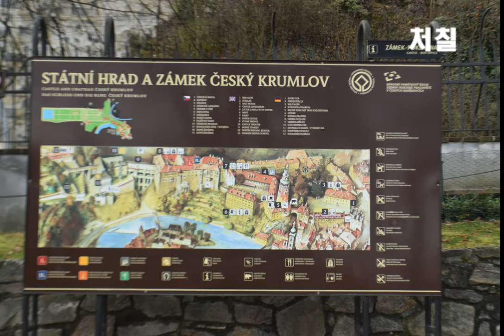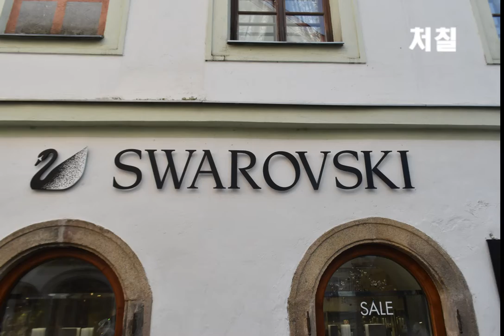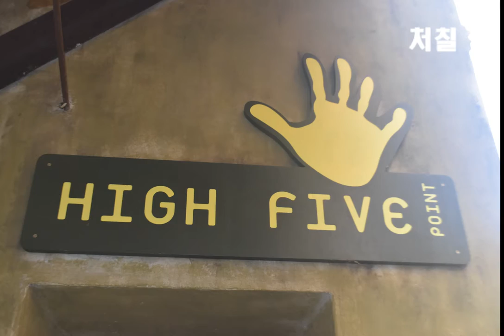체코 체스키크롬로프 중세시대 시내구경 하기 x한기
동유럽 패키지 3일차 입니다